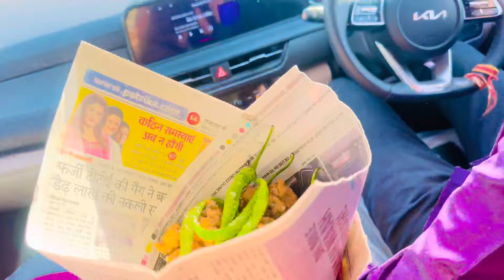Shooting complete karke gaye ghar || mumma papa ke sath mandir 🫶